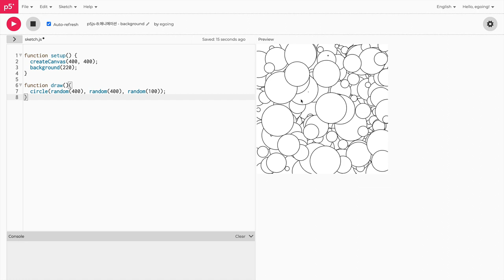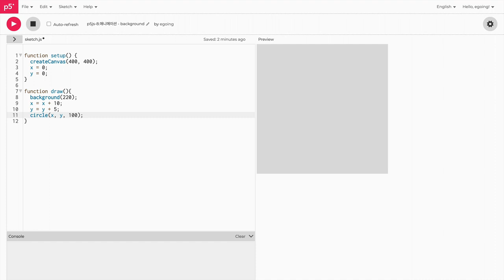모션그래픽을 위한 p5.js - 8. 이동하는 애니메이션 만들기